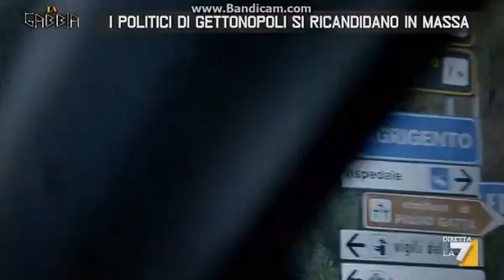La Gabbia ad Agrigento